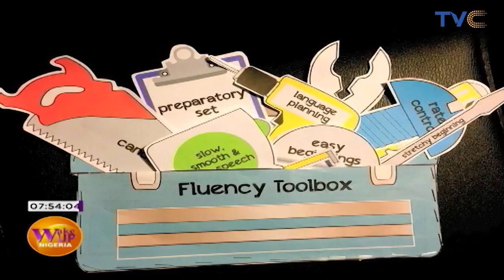Important Tool Kits Every Parent Must Know And Learn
Wake Up Nigeria, March 17, 2020

Parenting associate, Blessing Oladimeji sat with Titilayo Oyinsan to discuss the tool kits every parent must learn.